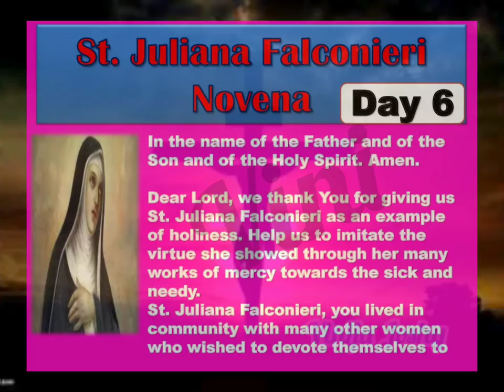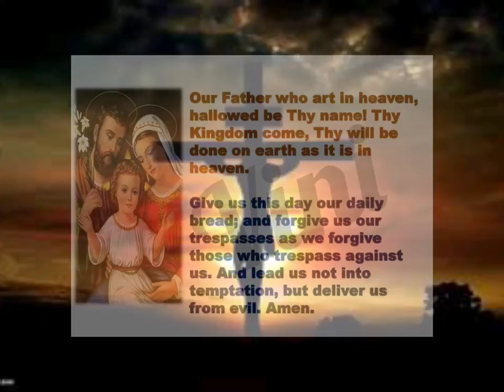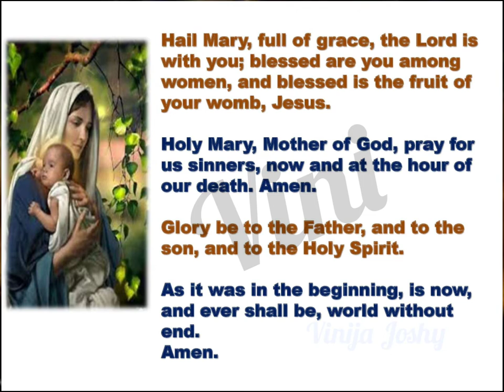St. Juliana Falconieri Novena (Day6)June 2022 Patron st. of bodily ills, sickness